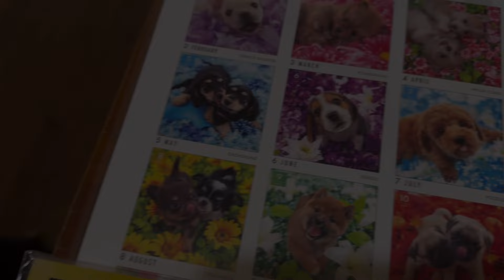[ビーグル]カレンダーモデルになったビーグル(PICTWAN, マナ)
■PICTWANカレンダー